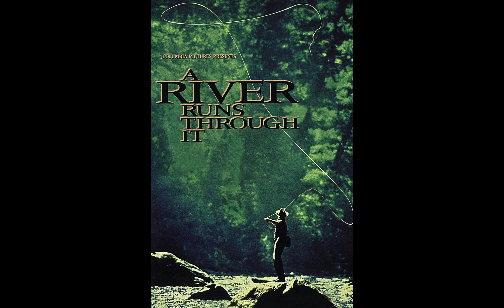Columbia Classics Vol 1 Pt 1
I discuss three of the six films (Lawrence of Arabia, Dr. Strangelove and A League of Their Own) in the Columbia Classics 4k collection vol. 1